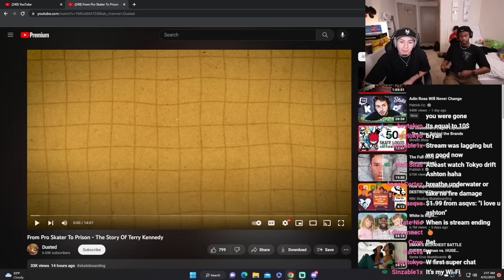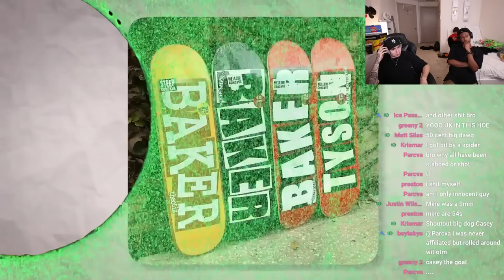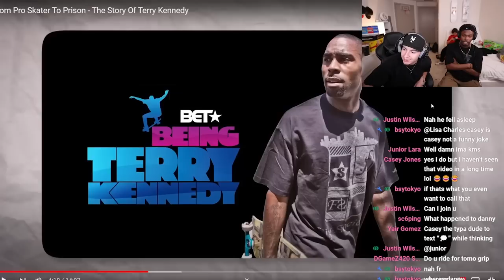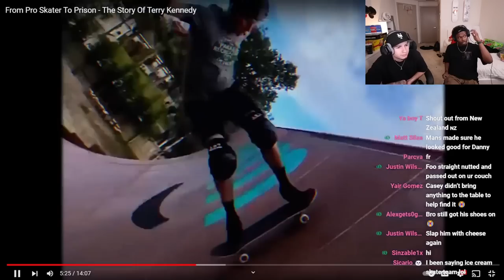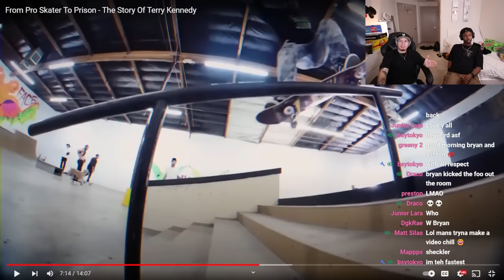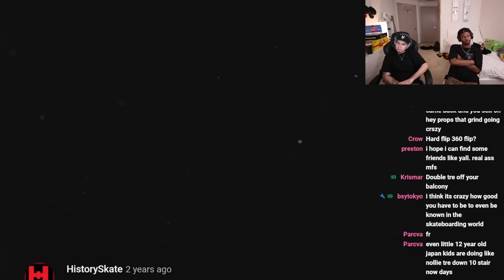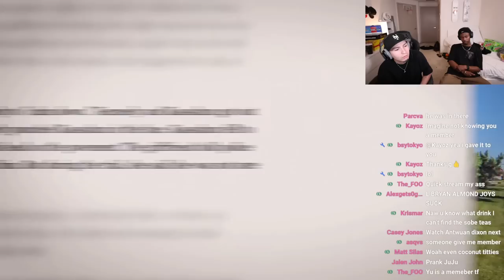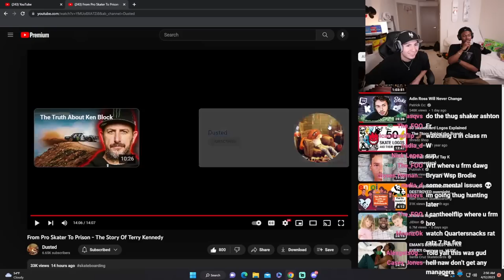The Heartbreaking Story Of Terry Kennedy